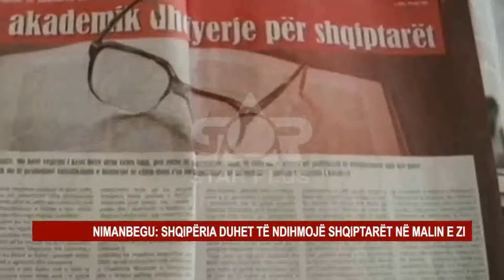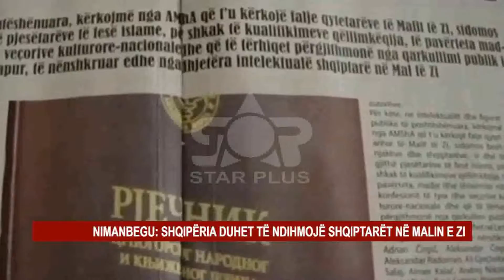FJALORI FYES PËR SHQIPTARËT, HIQET NGA QARKULLIMI